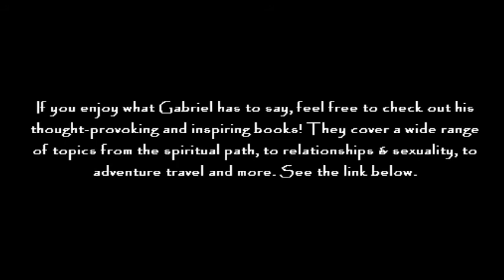Take Charge of Your Enlightenment! Creating Your Reality